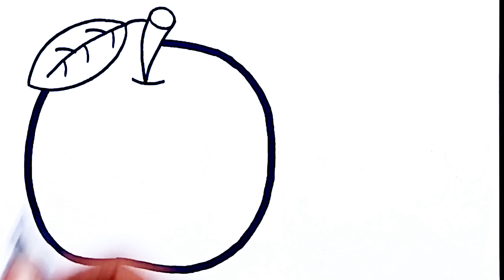How to Draw Apple & Strawberry | Apple Drawing | Easy Drawing | Kidzaw